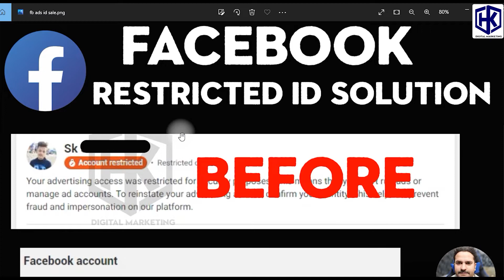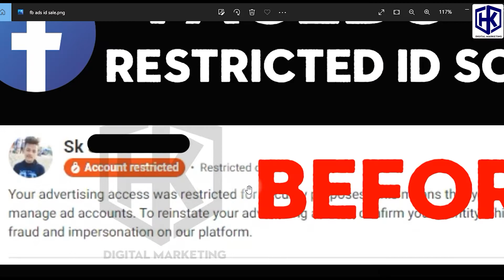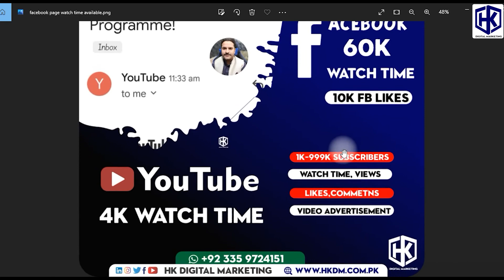How to ACTIVATE RECOVER Disabled Facebook Ads Account urdu 2022 new way